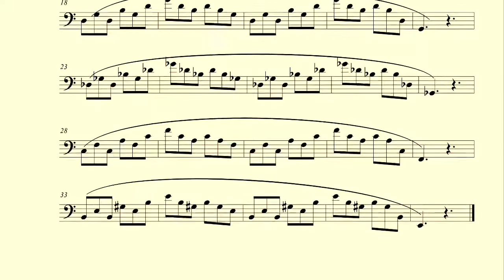Flexibility no. 13 fast